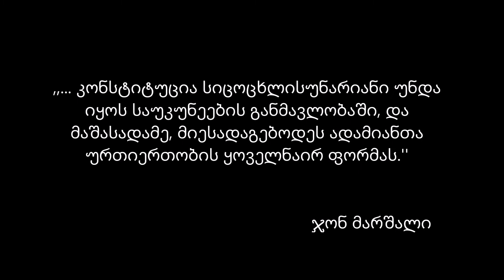გუნდი: თავისუფლება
შუა ამაღლების საჯარო სკოლა
კონკურსი - "მე და კონსტიტუცია"